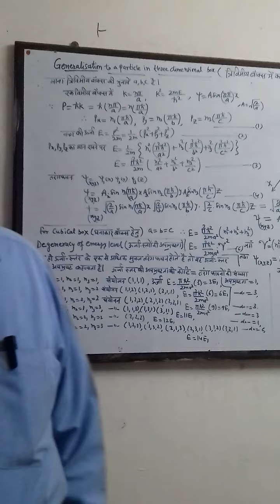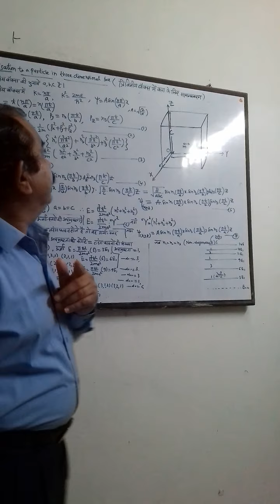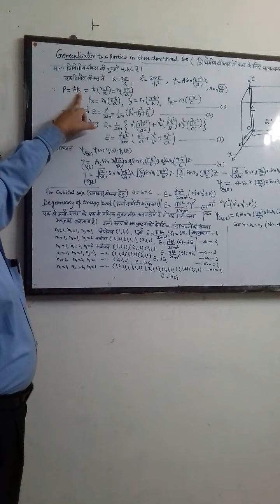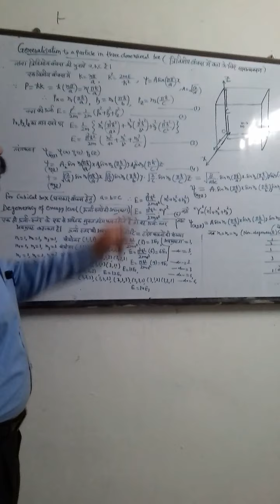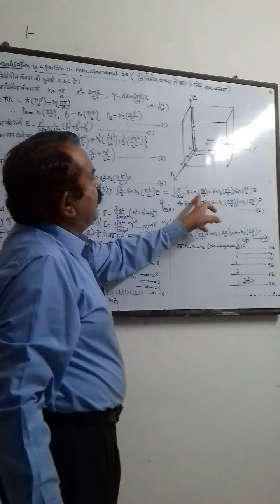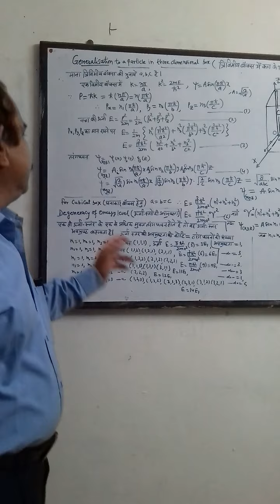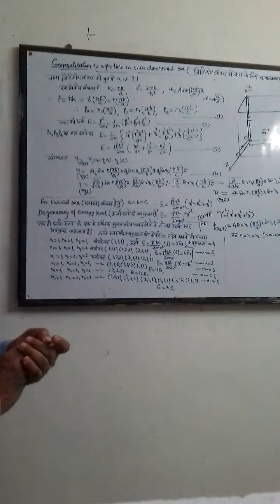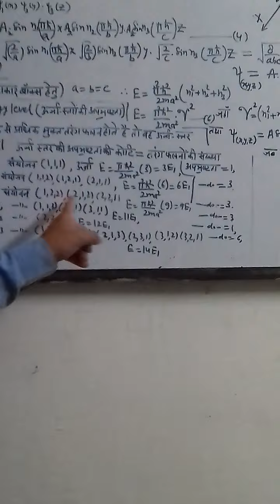Generalisation from one dimensional to three dimensional box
Quantum mechanics E-content